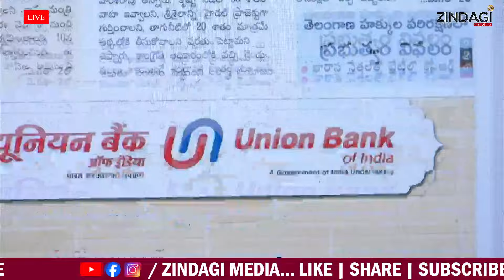బీఆర్ఎస్ కు సవాల్ విసిరిన సీఎం రేవంత్ రెడ్డి || CM Revanth Reddy Counter To The KCR | Zindagi Media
Watch CM Revanth Reddy Counter To The KCR  By Zindagi Media.